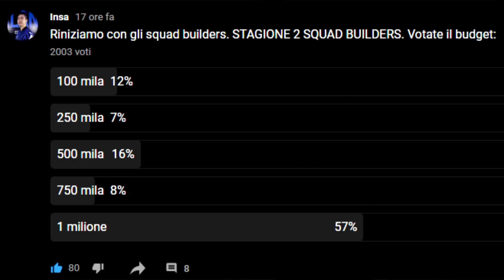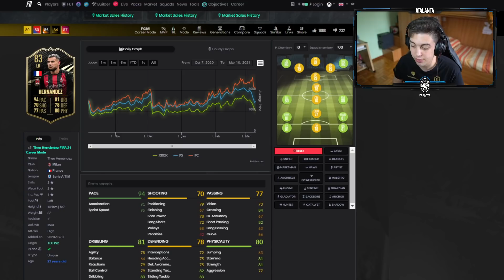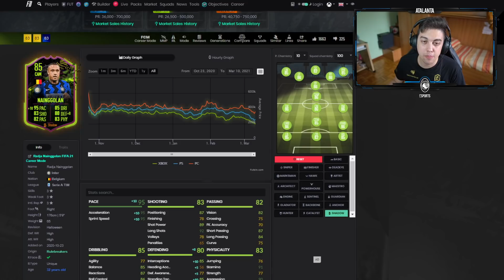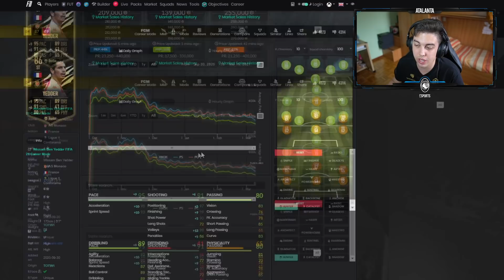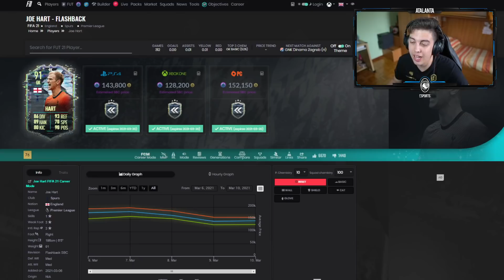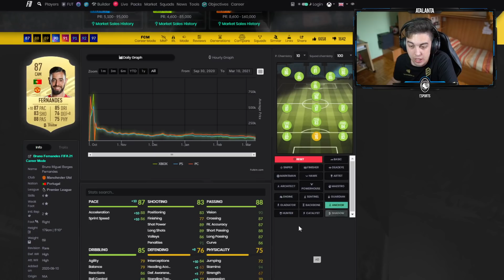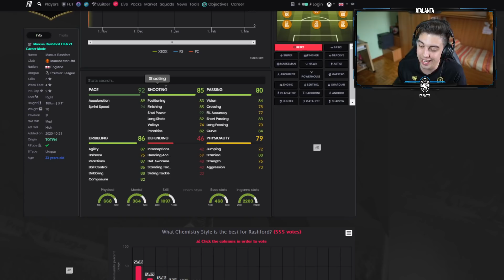2 SQUADRE ASSURDE DA 1 MILIONE DI CREDITI | SEASON 2 SQUAD BUILDER ITA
EQUIPMENT
Consoles:
Console accessories:
Computers:
PC Accesories:
► Monitor MSi